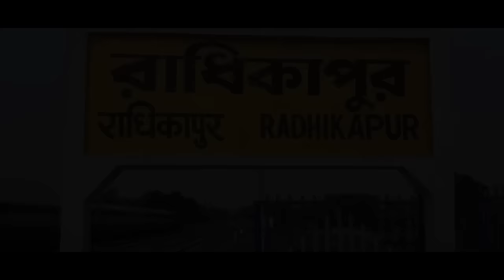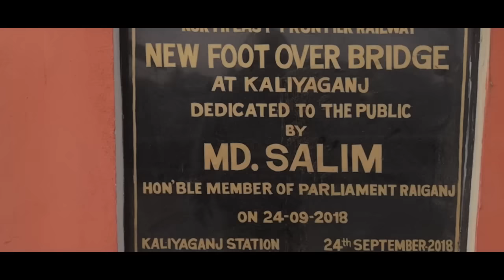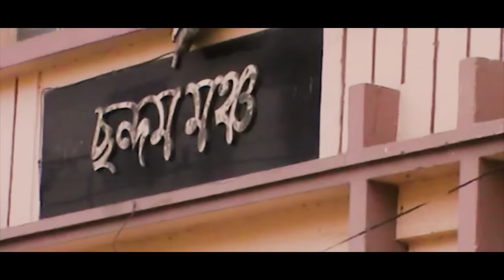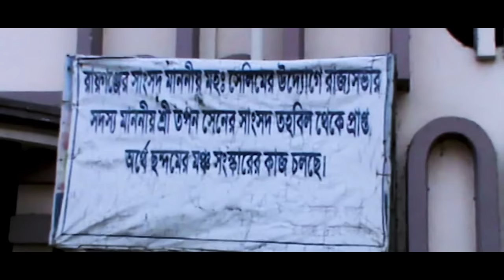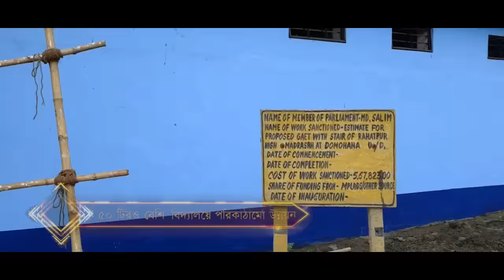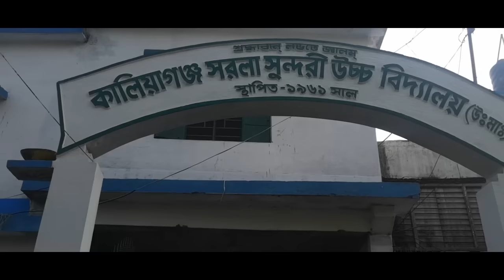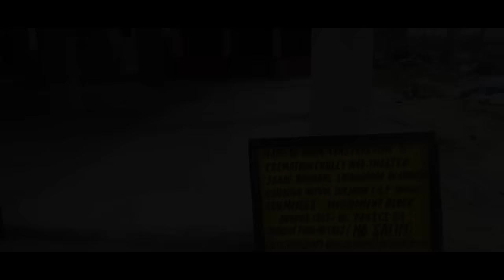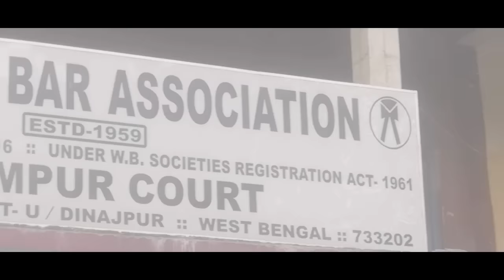MD. SALIM As MP Of Raiganj LOKSABHA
Development Work By Md. Salim In Raiganj Parliamentary Constitution in Last Five Years.